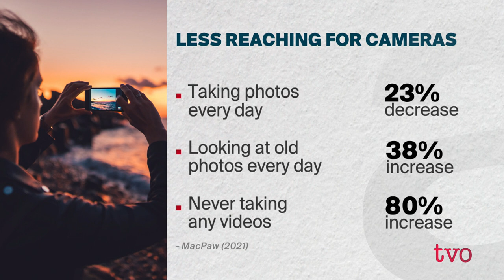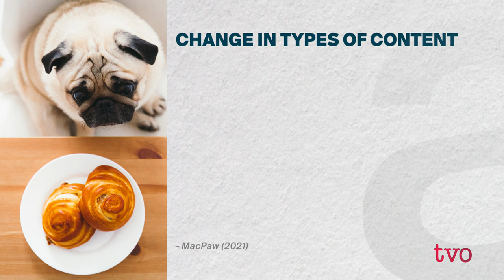Has the Pandemic Changed How We Capture Memories? | The Agenda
Trips, graduation, social gatherings - these special moments in our lives are often captured with photos. But the past two years of pandemic and lockdowns have disrupted that and changed the ways people document their lives. So how do we capture memories during uncertain times?